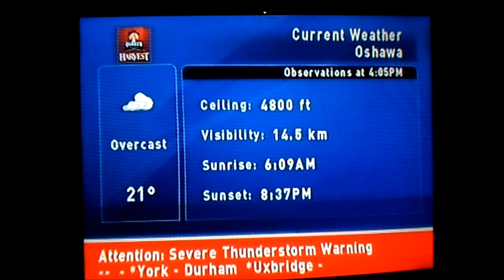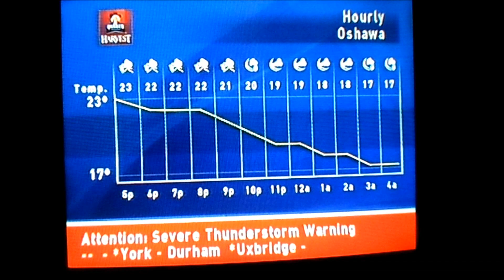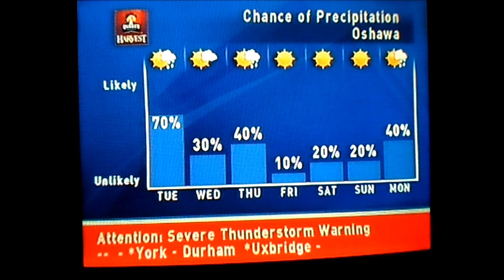The Weather Network Local Forecast Theme - 2005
The Weather Network Local Forecast for Whitby, Ontario while under a severe thunderstorm warning. This was taken around 4:30 pm. The forecast theme played was used in 2005.